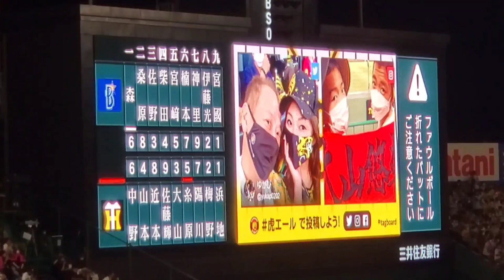【ﾄﾗﾌｪｽ限定】20220722 糸原健斗 奇数打席の懐ﾒﾛ登場曲【｢君がいるだけで｣／米米CLUB】 7回ｳﾗ第3打席 阪神ﾀｲｶﾞｰｽ@阪神甲子園球場･ﾚﾌﾄ外野 虎ﾌｪｽ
【｢君がいるだけで｣／米米CLUB】